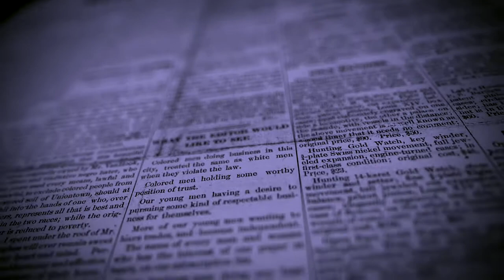Aftermath - July 30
Gull Lake Motors welcomes Independence Pro Wrestling to Richland, MI for the first time ever! Witness IPW talent like Death Threat Army, Felix Moreo, Carter Gray, The Forgotten, Josh Raymond, Derek Wolfe, and more!

All IPW events are family friendly!